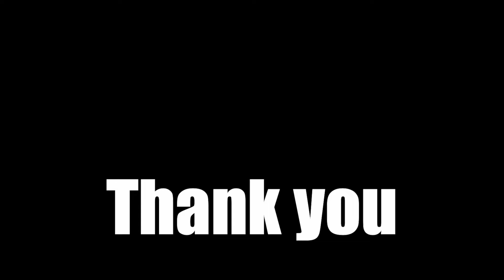Gaami BGM || 8D MUSIC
Close your eyes and put on earphone for better 8D audio experience.
❤️ Support Music_in_8D :

        ❤ 𝗨𝗣𝗜 ID : music8d@ybl
             (Works with every UPI payment app)